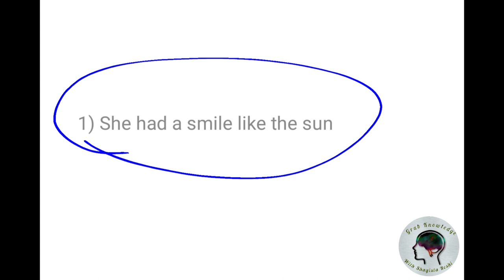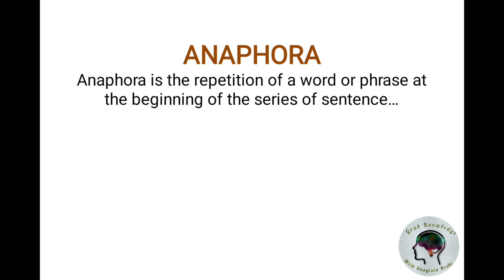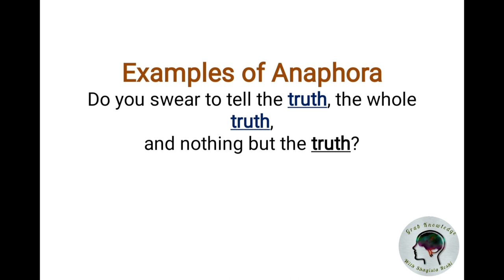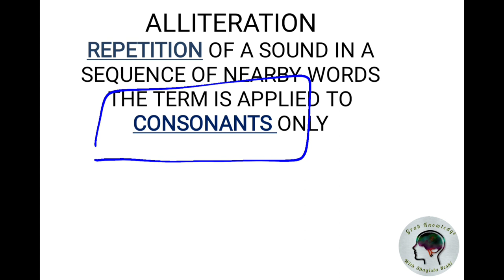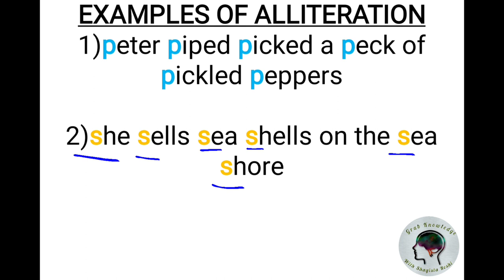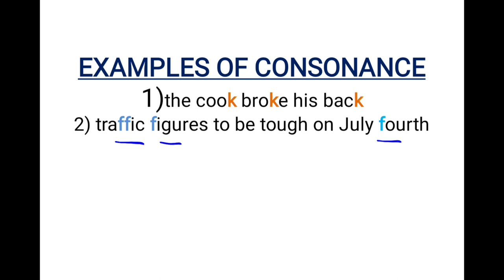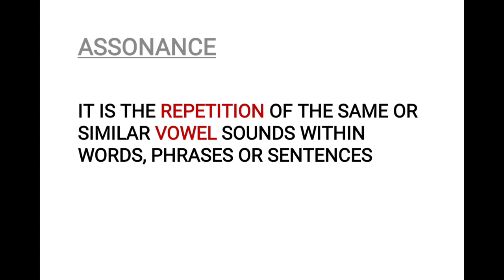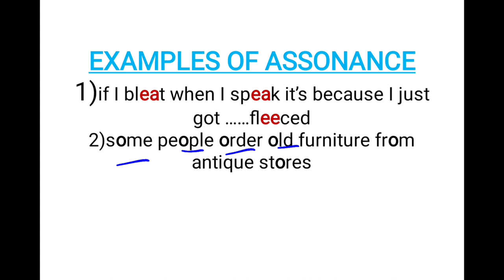Episode 83| Poetic Devices( part 3)|Literary Device